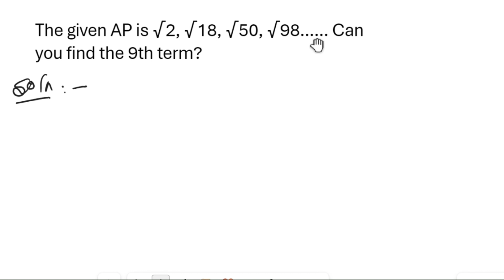The given AP is √2, √18, √50, √98...... Can you find the 9th term? @eduk5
Hello Friends,
In this video, we will delve into a genius solution for solving math problems for Class 10 students. Let's make 2024 your year of math success!

Alright, let's dive into this video on how to ace your math class with a genius solution in 2024!

Hey there, math enthusiasts! Did you know that a staggering 90% of students struggle with math in high school? But fear not, because today, I've got a game-changing solution for you.

Welcome to our math revolution! In this video, I'll introduce you to a genius solution that will completely transform the way you approach math class. Get ready to say goodbye to those math struggles!